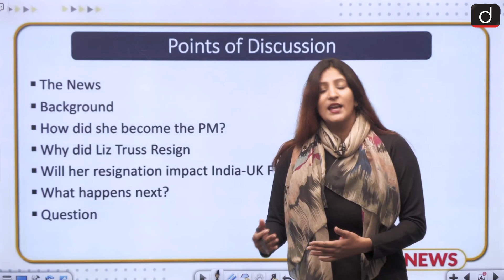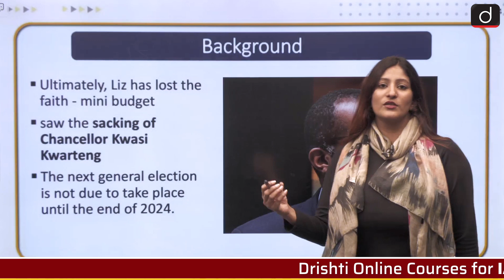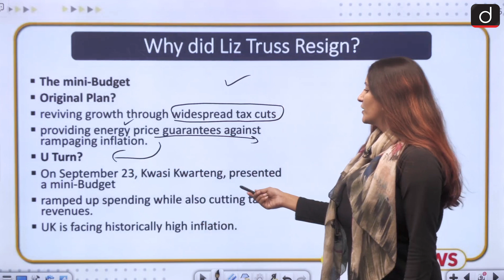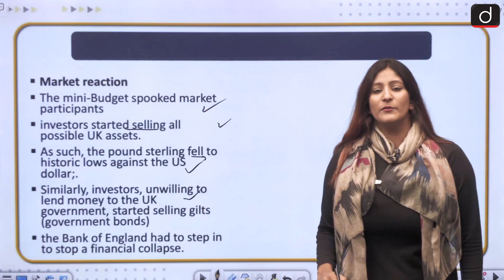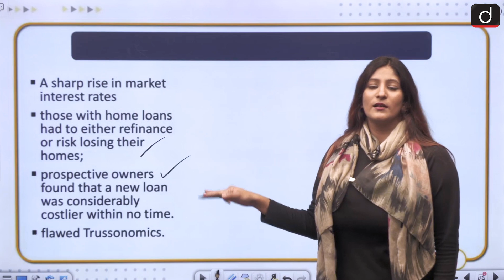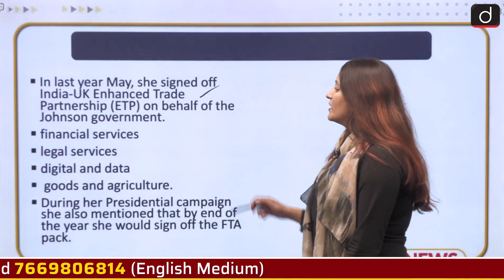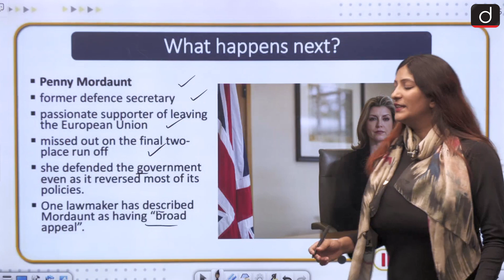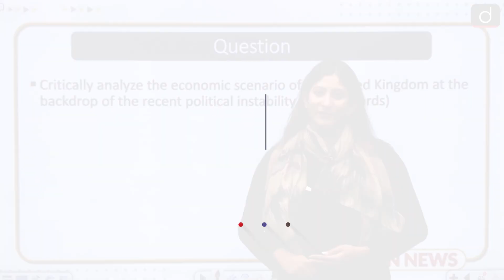Liz Truss Resigns; Impact on the India UK FTA — IN NEWS | Drishti IAS English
In today's video, we shall discuss about the resignation of Liz Truss

The News
Background
How did she become the PM?
Why did Liz Truss Resign
Will her resignation impact India-UK FTA?
What happens next?
Question